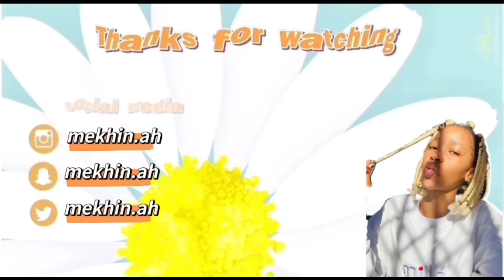STORYTIME: THE FAKEST FRIEND EVER!!!! *she broke my phone and went ghost💔*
STORYTIME: This was the most toxic and fakest friendship ever!!! My “best friend” was a hater. And thank God I saw how she moves 🐍 sooner rather than later🥹 please leave a positive comment or share your experience with fake friends🫶🏻

✨tryna be the 1st female sa YouTuber to hit ✨1M subscribers and I know we can do it! ✨Please share and repost the content ✨

Facebook ~ Mekhinah Mmule

I love you all sm ✨ I hope you’re creating a life that Inspires you✨ Happiness Is a choice

 xoxo
 Mekhinah